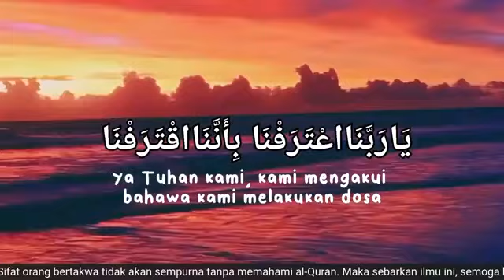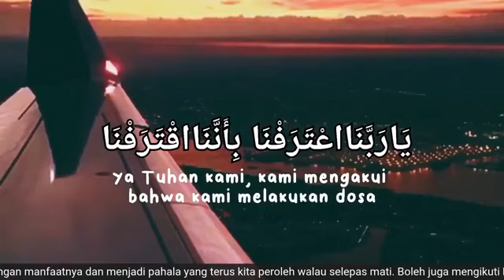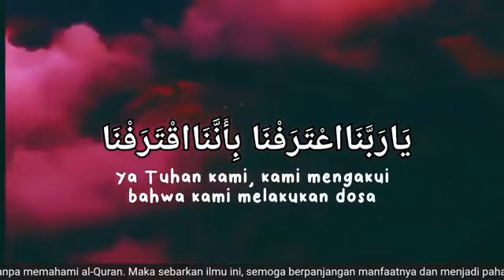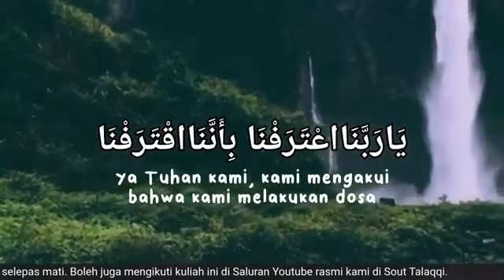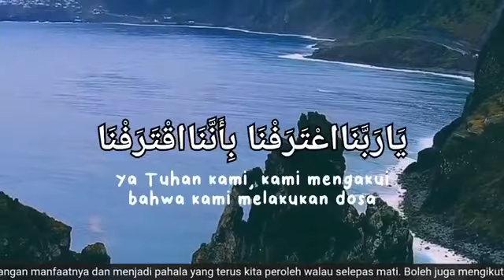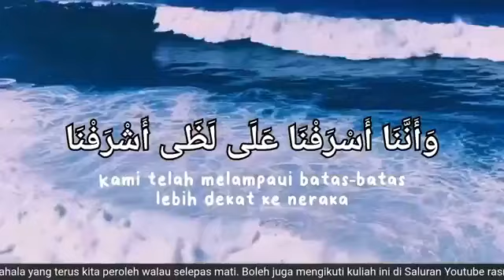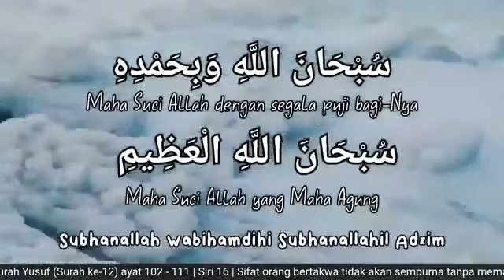Tafsir Surah Yusuf (Ayat 102-111) - Ustaz Mat Esa Deraman (Siri 16)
KULIAH MAGHRIB
Surah ke-12: Yusuf (Siri 16)
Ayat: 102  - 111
11 Januari 2022 | 8 Jamadil Akhir 1443H

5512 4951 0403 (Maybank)